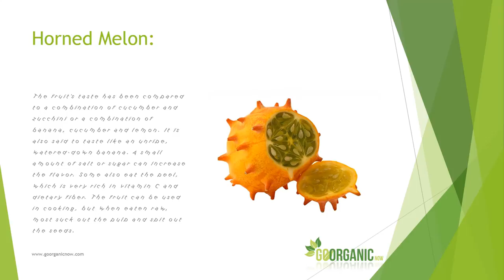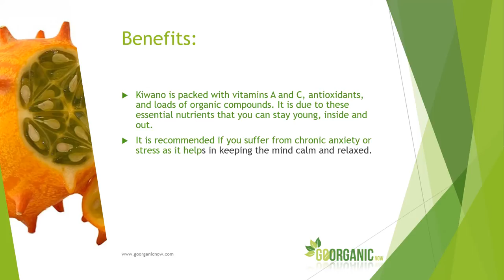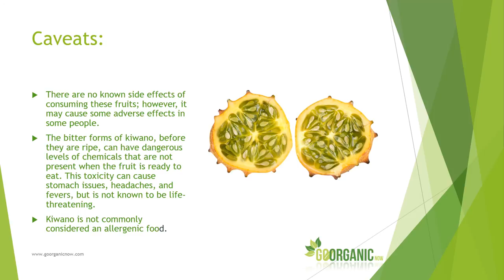Health Benefits of Horned Melon (Kiwano)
Cucumis metuliferus, horned melon or kiwano, also called African horned cucumber or melon, jelly melon, hedged gourd, or melano, is an annual vine in the cucumber and melon family, Cucurbitaceae. Often known by its nickname in the southeastern United States, blowfish fruit, it is grown for its fruit, which look like oval melons with horn-like spines. The fruit of this plant is edible, but it is used as often for decoration as for food. When ripe, it has a yellow-orange skin and a lime green, jelly-like flesh with a tart taste, and texture similar to a cucumber.

Eat Organic Be Healthy. Providing you with Benefits of Organic Food, Cooking Tips and Latest News.

Support GoOrganicNow CHANNEL By